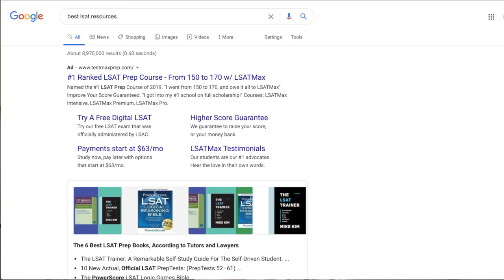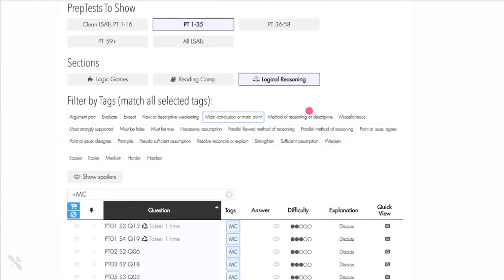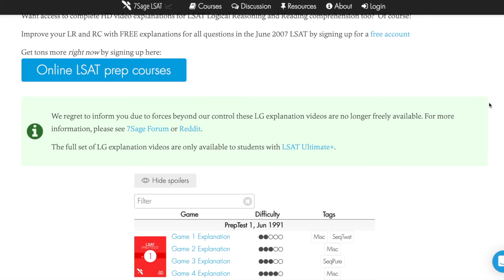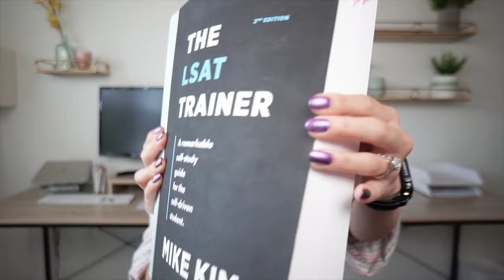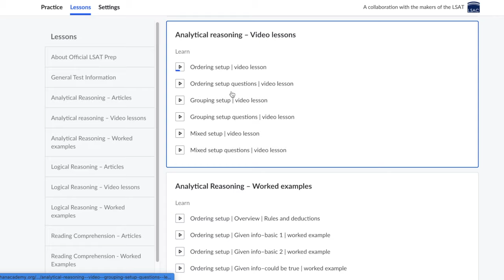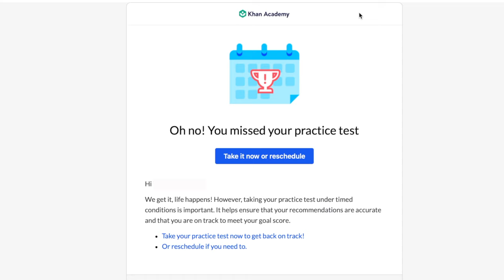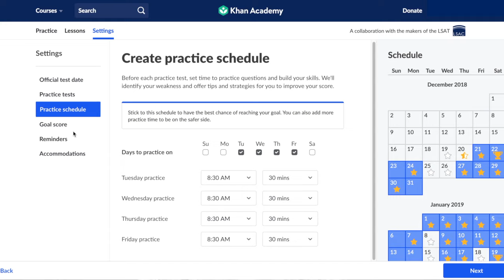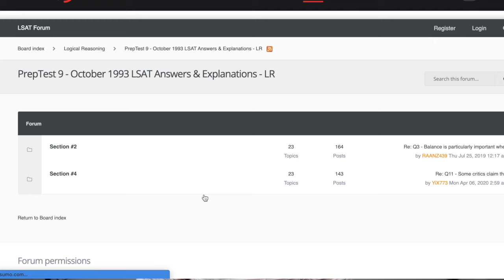THE BEST LSAT RESOURCES | How I Scored a 175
This video reviews the BEST LSAT prep programs/resources I discovered along my LSAT journey to a 175. I hope this video demystifies some of the LSAT prep available out there and aids you in selecting the program that works best for your unique needs! Share in the comment section any LSAT game-changers that worked for you, questions you have about LSAT prep, and what you would like my next video to be about!

Love, Babs

10 Actual, Official LSAT PrepTests Volume VI: (PrepTests 72–81)
10 Actual, Official LSAT PrepTests Volume V: (PrepTests 62–71)
10 New Actual, Official LSAT PrepTests with Comparative Reading: (PrepTests 52–61)
10 Actual 42-51, Official LSAT Preptests: (PrepTests 42–51)
The Next 10 Actual, Official LSAT PrepTests (Lsat Series) (PrepTests 29-38)
10 More, Actual Official LSAT PrepTests: (PrepTests 19–28)
10 Actual, Official LSAT PrepTests (18 and below)

Note: I don't find PT's before the 60s particularly useful for authentic diagnostics because they are a little outdated. HOWEVER, I have found them useful for casual drilling and as section substitutes for the "fake" 5th section on the LSAT when simulating testing conditions at home.

BONUS Reads to Get You Started on Your LSAT Journey:
The "useful links" sidebar (found on the lower right of the screen) on R/lawschooladmissions (WARNING: Reddit can become a time sink/obsession/echo chamber. Keep your eye on the most pertinent info and MOVE ON with your studies!)

Desk Setup:
4K Monitor
Laptop stand
Favorite pencils
Favorite pens
Favorite highlighters

Filming equipment (updated!):
Camera body